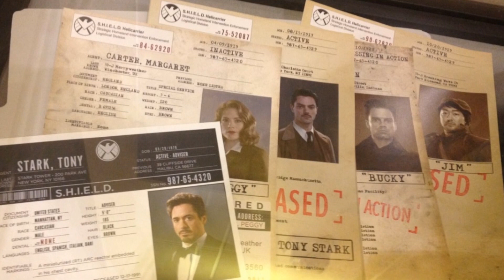Tony X Steve Better than I know myself